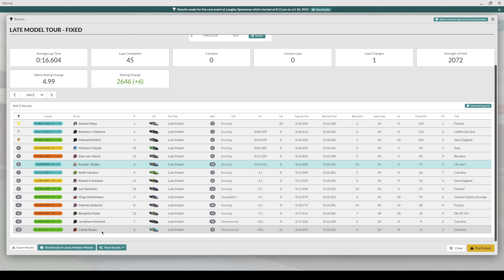Late Model | Langley Speedway | iRacing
Week 5, 2022 S3, Late Model Tour, Langley Speedway

Chapter Timestamps:
0:00 - Intro & Practice
3:00 - Quali
4:27 - Grid and Pace Laps
6:32 - Race
20:45 - Incidents & Crashes
30:25 - Results